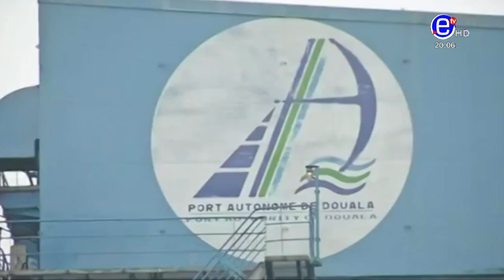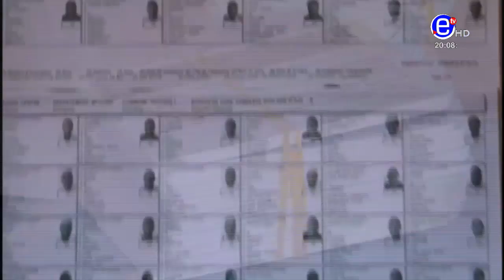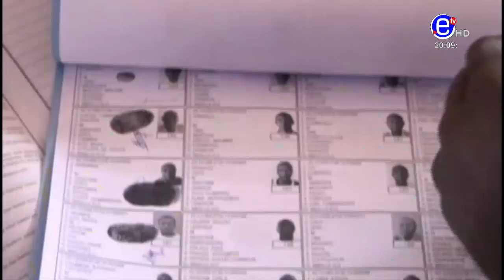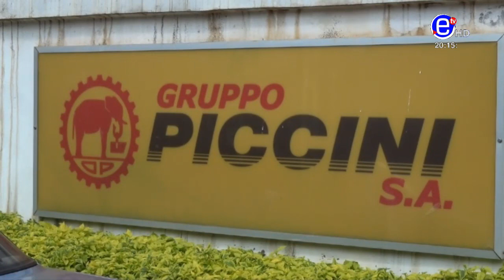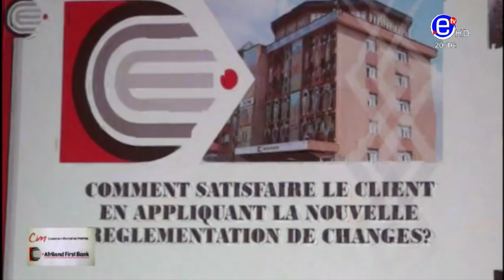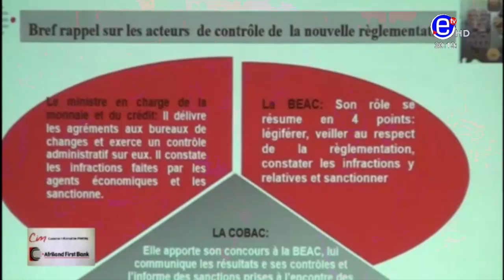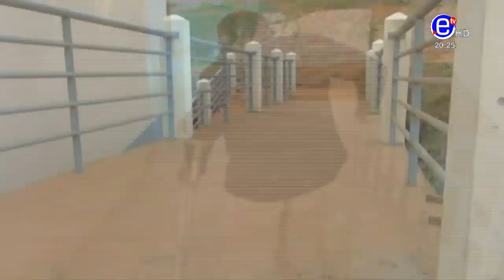JOURNAL 20H DU JEUDI 05 DÉCEMBRE 2019 - EQUINOXE TV